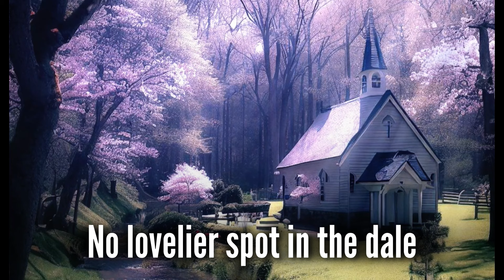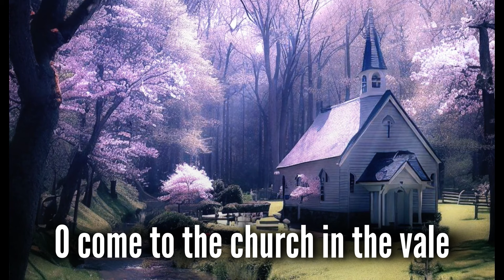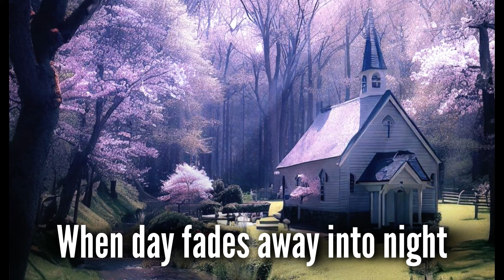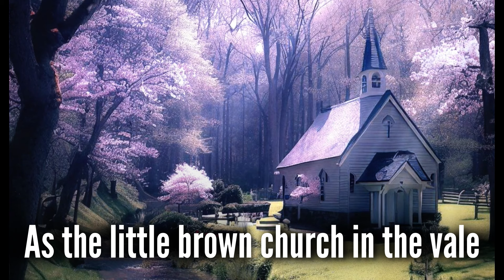The Church in the Wildwood (with lyrics) - BEAUTIFUL Hymn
"The Church in the Wildwood" (Hymn with lyrics) by Rosemary Siemens - Beautiful Peaceful Hymn - Sunday Hymn Serenade - Bring Back The Hymns

E M A I L  L I S T:
Sign up to get the latest Sunday Hymn Serenade hymn delivered to your email inbox every Sunday!

S U P P O R T:
M A I L ➜ 142-757 West Hastings Street, Suite 293, Vancouver, BC V6C 1A1, Canada

"The Church in the Wildwood" (Hymn with lyrics) by Rosemary Siemens - Beautiful Peaceful Sacred Hymn - Sunday Hymn Serenade - Bring Back The Hymns
I hope this beautiful classic hymn entitled "The Church in the Wildwood" featuring my family is a blessing to you.

The Church in the Wildwood:
0:09 Verse 1 (There's a church in the valley by the wildwood)
0:32 Chorus (Come to the church in the wildwood)
0:51 Verse 2 (How sweet on a clear Sunday morning)
1:14 Chorus (Come to the church in the wildwood)
1:35 Violin Melody
2:17 Verse 3 (From the church in the valley by the wildwood)
2:39 Chorus (Come to the church in the wildwood)

Rosemary Siemens
142-757 West Hastings Street, Suite 293
Vancouver, BC V6C 1A1
Canada

Rosemary Siemens: Vocals, violins, piano
Mary Siemens: Piano
Jack Siemens: Vocals

Lyrics Written by: William S. Pitts (1857)
Music Attributed to: William S. Pitts (1857)
Song Arranged by: Rosemary Siemens

“The Church in the Wildwood” lyrics:

There's a church in the valley by the wildwood
No lovelier spot in the dale
No place is so dear to my childhood
As the little brown church in the vale

Come to the church in the wildwood
Oh, come to the church in the vale
No spot is so dear to my childhood

How sweet on a clear Sunday morning
To list to the clear ringing bell
Its tones so sweetly are calling

From the church in the valley by the wildwood
When day fades away into night
I would fain from this spot of my childhood
Wing my way to the mansions of light